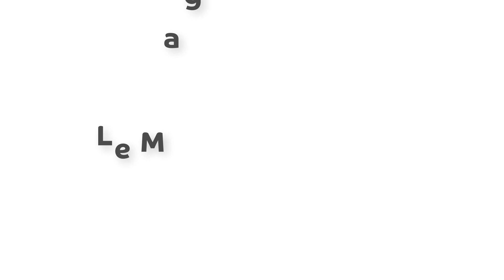Le MAG de l'éco locale : Chèques- cadeaux